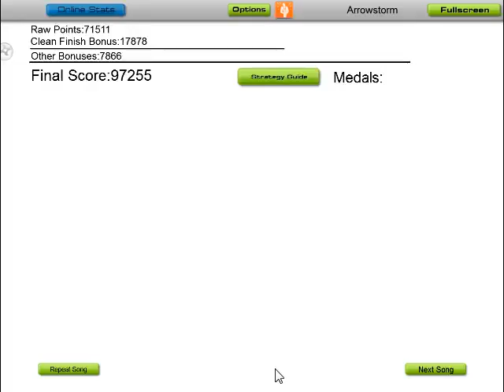[Old] Audiosurf - UnderpΩny - Sleepyhead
Song Remixed by: UnderpΩny